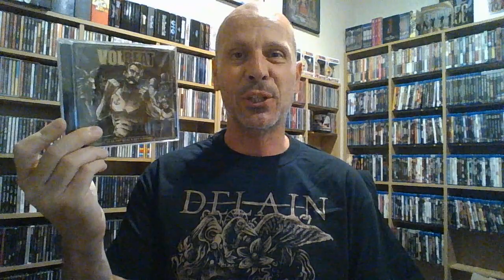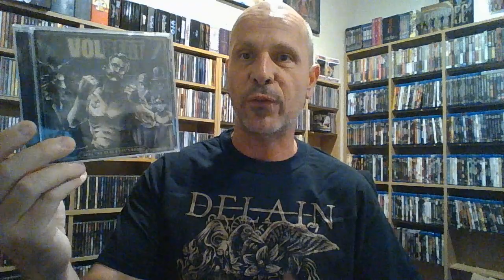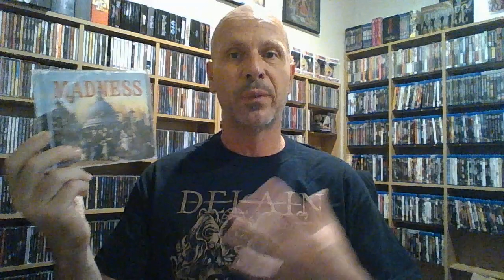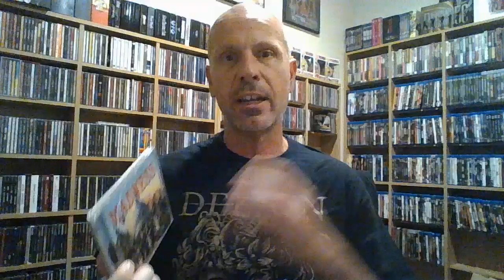In The Abyss - 2016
Join Rob Adams as he explores his favorite movies and albums through his first 50 years!
"Okay, we've made it to 2016 so let's pro/con this superhero thing. Pro - They pull down a gaggle of ass, local dry cleaning discounts, lucrative film deals both origin stories and larger ensemble team movies. Con - they're lame-ass teacher's pets!